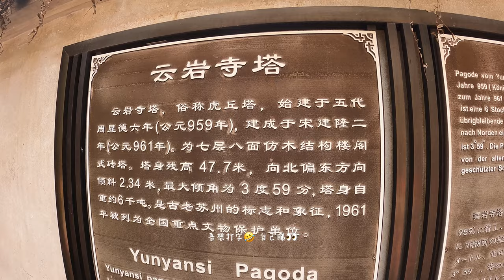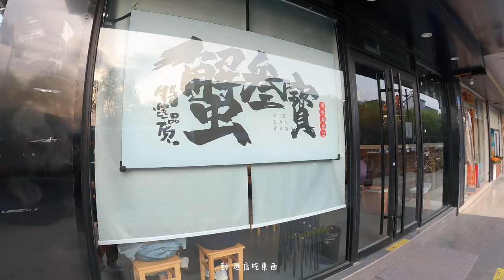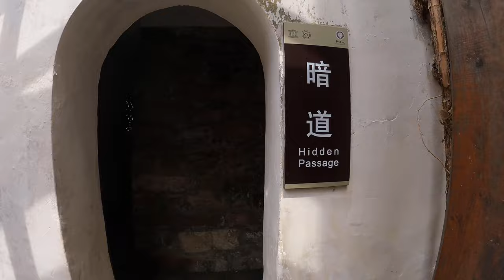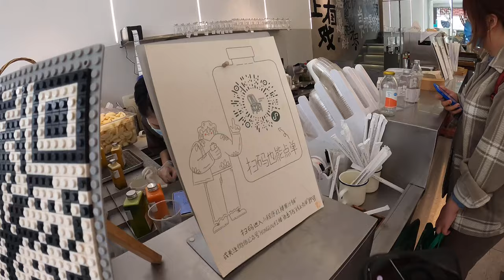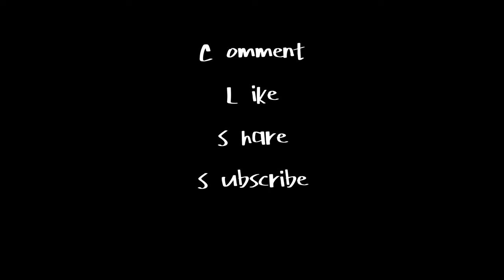Vlog|蘇州兩日一夜吃喝玩樂👀 Su Zhou two day tour （cantonese vlog）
吃:
雞頭米小丸子🍡蟹黃拌麵🥣蘇州鴨麵🍜糖粥🍯

喝：
紅樓果汁鋪🏨泰式奶茶🧋

玩：
🚢聽住摩打聲遊船聽曲 🪕🚢
🚶🏻‍♂️行逛七里山唐淮海路 觀前街 平江

樂：
尋找蘇州史 虎丘⛰劍池⛲️拙政園🏯蘇州博物館 🏛獅子林 🗻